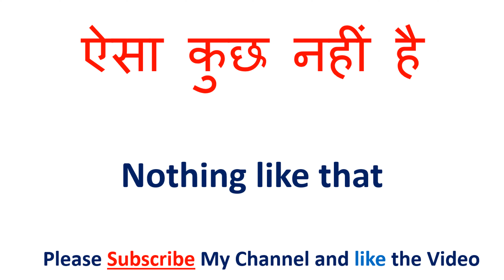कल मिलते हैं को इंग्लिश में क्या कहते हैं | kal milate hain in English